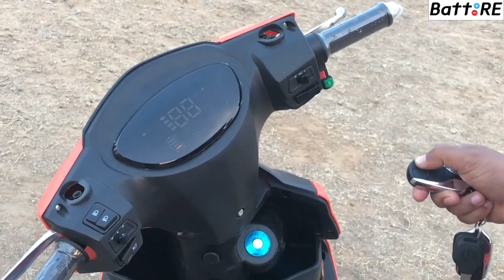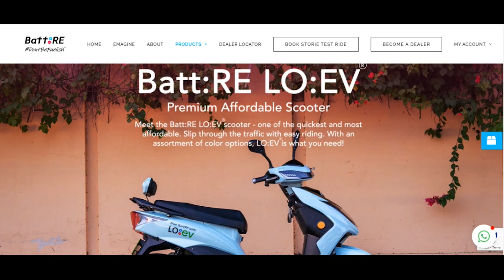Electric Scooter For Students Under 70,000 || BattRE Electric LoEV Electric Scooter Hindi Review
Electric Scooter For Students Under 70,000 || BattRE Electric LoEV Electric Scooter Hindi Review By skmautoandvlogs
BattRE LoEV: Priced at just ₹68,900, this electric scooter is rocking the market
BattRE LoEV: मात्र ₹68,900 की कीमत वाली ये इलेक्ट्रिक स्कूटर मार्केट में धूम मचा रही है

BattRE Electric LoEV Electric Scooter: At present, everyone is preferring to buy an electric bike, scooter or car. In such a situation, a considerable increase in the demand for electric vehicles is being recorded in the Indian market. In such a situation, many companies have launched their new and powerful electric vehicles in the developed market. In which you get to see better range along with many great features. In this episode, we are going to let you know about one such powerful electric scooter which is making a splash in the market.

BattRE Electric LoEV Electric Scooter: अभी के वक्त में हर कोई इलेक्ट्रिक से चलने वाली बाइक, स्कूटर या कार को खरीदना ही पसंद कर रहे है। ऐसे में भारतीय बाजार में इलेक्ट्रिक वाहनों की मांग में काफी बढ़ोतरी दर्ज की जा रही है। ऐसे में बहुत सी कंपनियों ने अपनी नई और दमदार इलेक्ट्रिक वाहन को डेवलप का मार्केट में लॉन्च किया है। जिसमे आपको कई बेहतरीन फीचर्स के साथ में बेहतर रेंज भी देखने को मिलती है। इसी कड़ी में आपको जानकर देने वाले है ऐसे ही एक दमदार इलेक्ट्रिक स्कूटर के बारे में जो मार्केट में धूम मचा रही है।